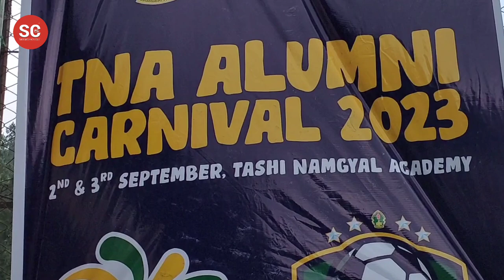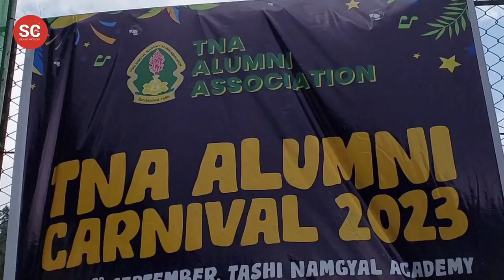TNA Alumni Carnival 2023 starts at Tashi Namgyal Academy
The carnival is organised by TNA Alumni Association.